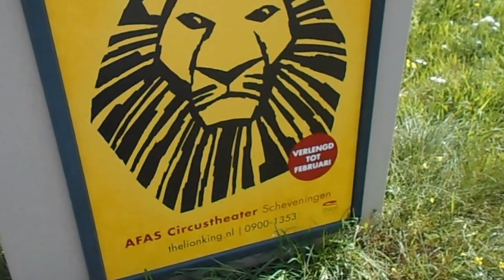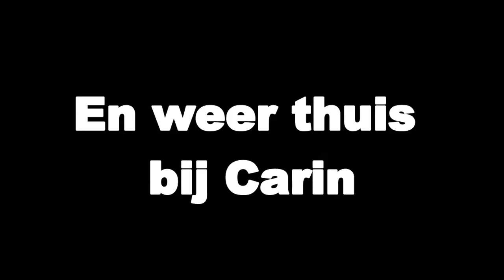Zaterdag 09-09-2017 #10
Zomaar een zaterdag met Carin.
Vlog #10